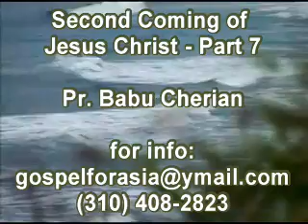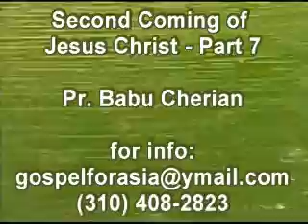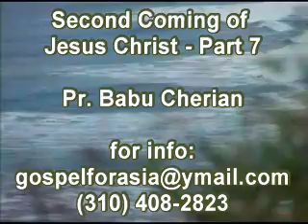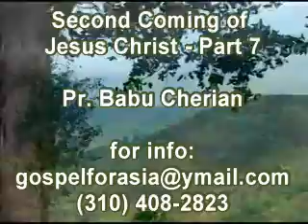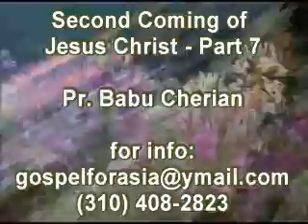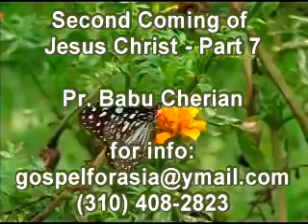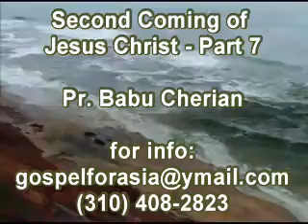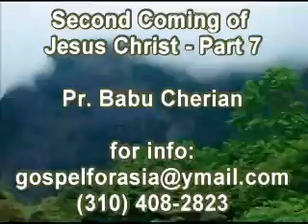Second Coming of Jesus Christ Part 7 of 21